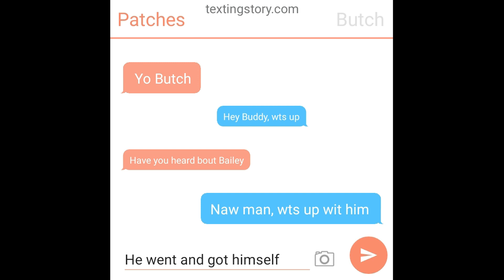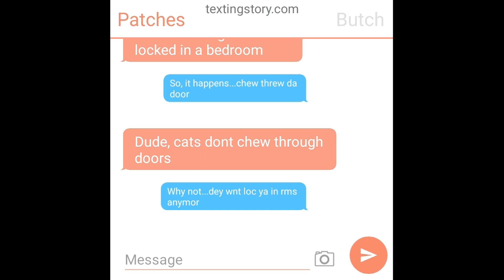Shemegal's World - Trapped pt5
Patches calls for help